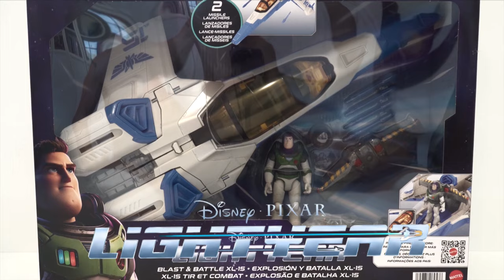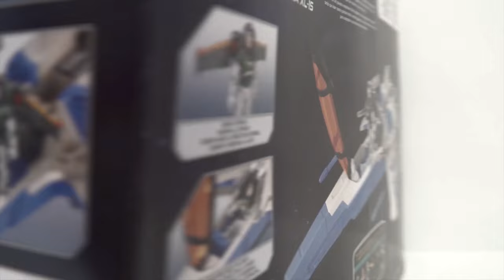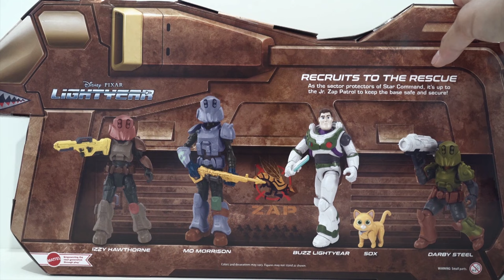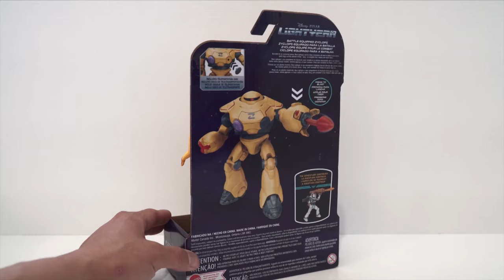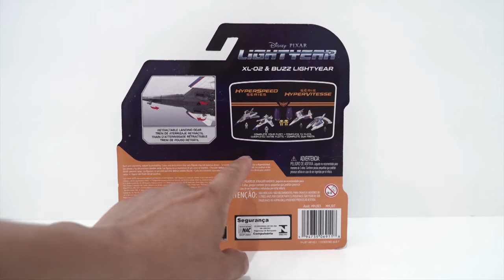NEW LIGHTYEAR TOYS! TOY OPENING & PLAY VIDEO!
Please Join Us Today At WOLF CREEK TOYS as We Open Some
NEW TOYS from THE NEW LIGHTYEAR MOVIE from disney and pixar
Let's check out the Newest Heroes & Villians, the Latest Vehicles and of course the New Buzz Lightyear!